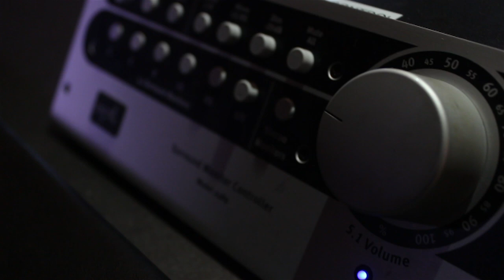Artist Exposed "MIKE FLOSS"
Series of exclusive online interviews of independent, underground, and upcoming musicians and artist. A inside look on urban talent and grind.

Talent: Mike Floss of Nashville Tennessee
Host: MissJaz
Executive Producer/Director/Editor: Jasmine Scarber (Scarb)
Co producer/Director of Photography: Dezmond Perry